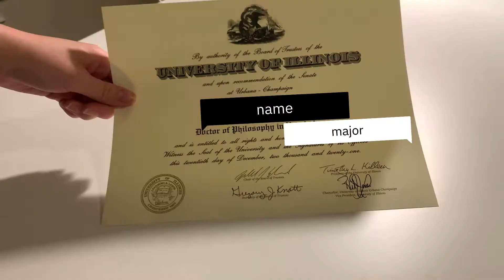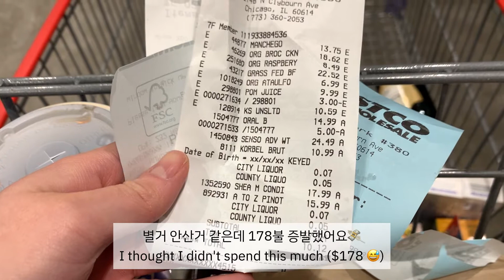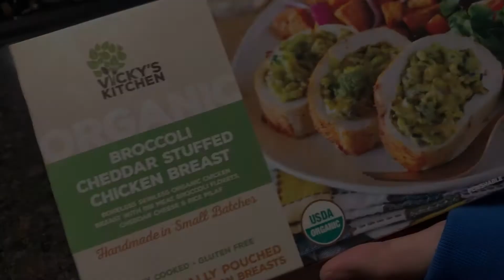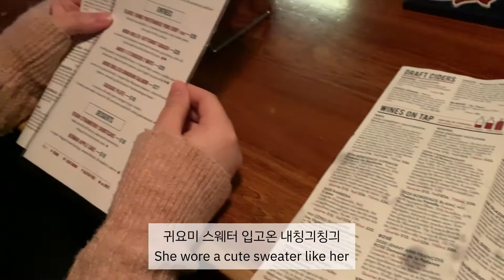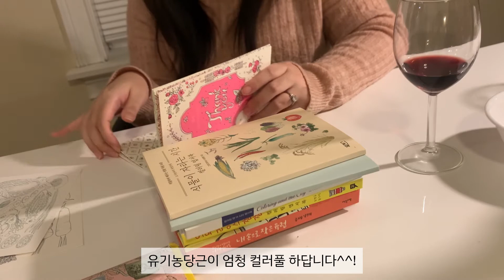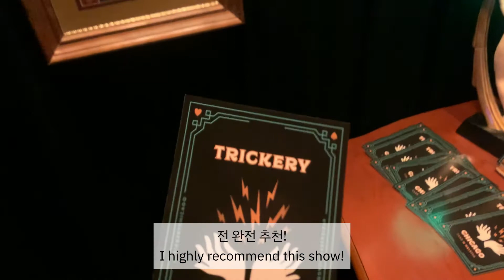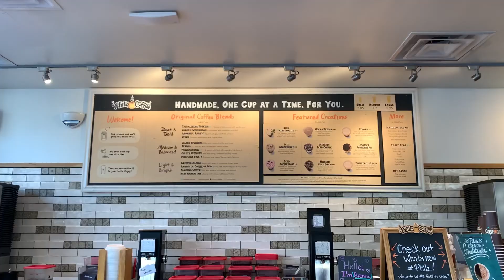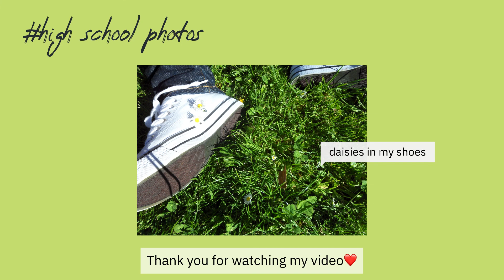Chicago vlog | PhD diploma, Costco, Hopleaf, Glenn's Diner, Trickery magic, deep dish, Philz Coffee